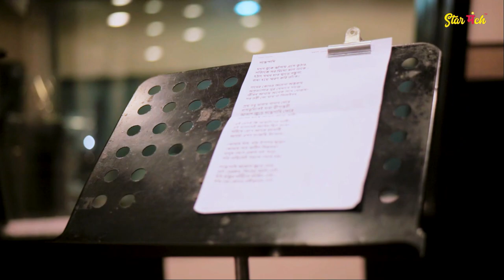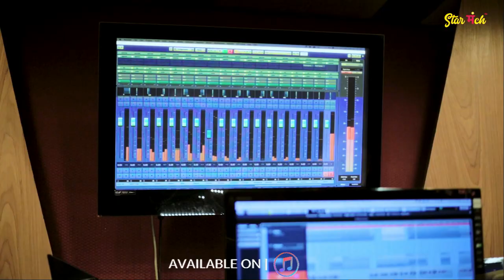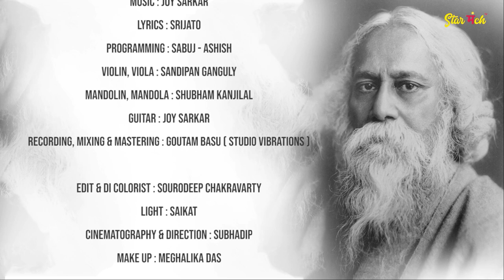সন্ধেপাখি | Sondhepakhi | Rabindra Jayanti 2022 | Jayati Chakraborty | Srijato | Joy Sarkar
A very unique song Sondhe pakhi, which is a song about Tagore to pay homage on his birthday, releasing today from Starmanch , a leading Indian karaoke app. This song is sung by the very special singer Jayati Chakraborty. The song is written by Srijato and composed by Joy Sarkar. This is a very different work on Tagore, please do listen and share if you like it.

Singer : Jayati Chakraborty
Lyrics : Srijato
Programming : Sabuj-Ashish
Violin, Viola : Sandipan Ganguly
Mandolin, Mandola : Shubham Kanjilal
Guitar : Joy Sarkar
Recording, Mixing & Mastering : Goutam Basu(Studio Vibration)
Edit & DI Colorist : Sourodeep Chkravarty
Light : Saikat
Cinematography & Direction : Subhadip
Make Up : Meghalika Das
Acknowledgement : Starmanch
Suparna Ghosh Mitra
Enakshi Chowdhury
Avinash Kumar
Production Head : Randeep Bhattacharya

All Copyrights belong to Starmanch Private Limited. No parts of the song or the video can be reproduced without the necessary rights from Starmanch Private Limited.